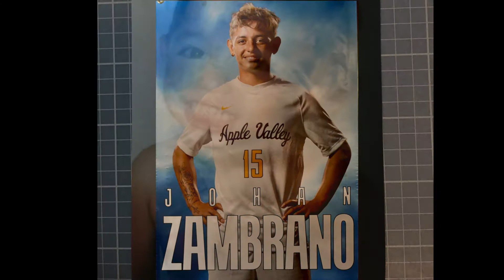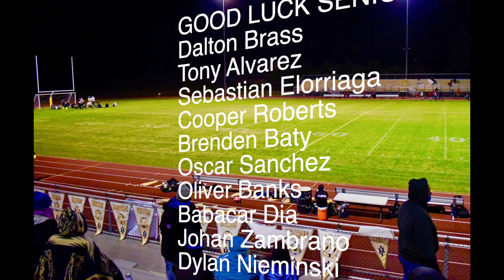2020 AVHS Soccer Banquet - Seniors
2020 Varsity Senior banquet video